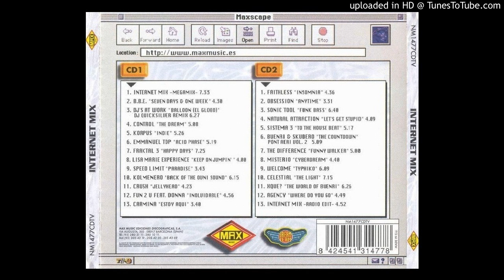Emmanuel Top - Acid Phase